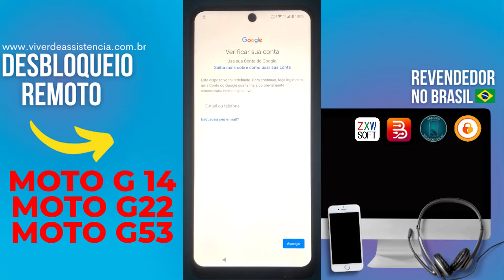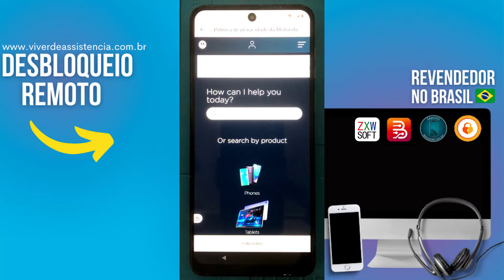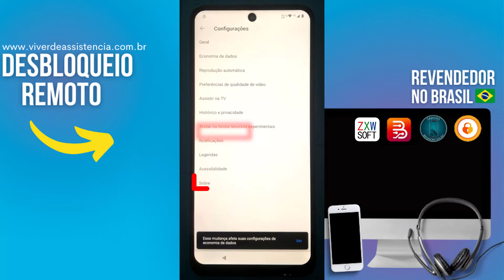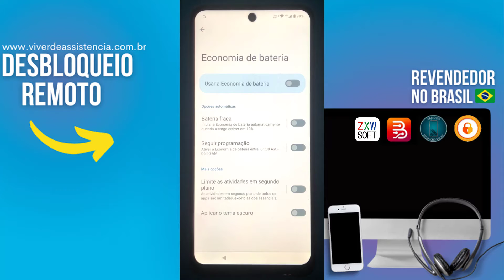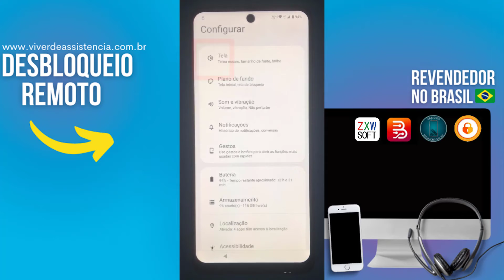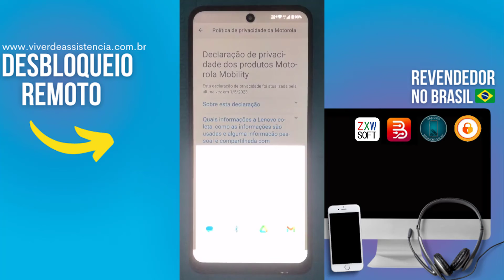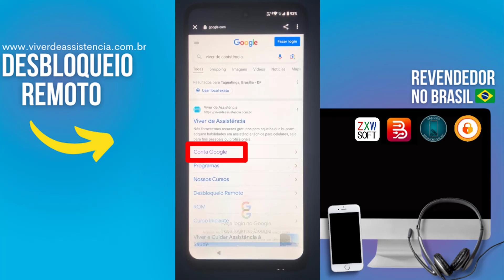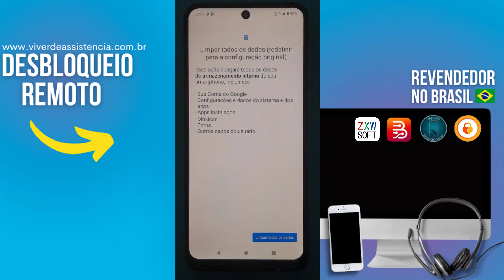Conta Google Moto G14 Android 13 SEM PC ❌🖥️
Aprenda a tirar conta google Moto G14 no Android 12 e 13 sem PC

⚠️ ISENÇÃO DE RESPONSABILIDADE:
📞 Fale Comigo e Tire Suas Dúvidas:‍